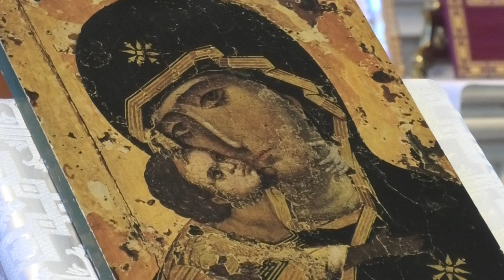Fr. David Jones - We look Eastward toward the Uncreated Light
Pausing at a cosmic moment